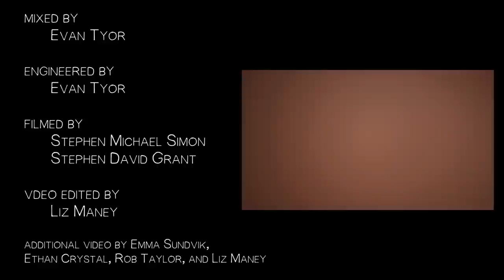Drew Krasner - Ring Road (Apartment Sessions)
Apartment Sessions: Iceland, Episode 18 - Ring Road (Drew Krasner)

"Highway 1, affectionately known as the Ring Road, describes Iceland’s outer edges through lengths of wet green moss and black sand and craggy mountains and falling water. A holy vastness fills the minds of drivers and passengers alike as cars seem to float forward inside landscapes whose reality requires your suspension of disbelief. A blessed insignificance enters your heart as stark open scenes break normal scales of perception and hold your eyes directly to the cosmic dirt of our Earth. An old, old story takes hold.

On this circular road and on Iceland’s countless other winding gravel roads, the small village that Apartment Sessions created that fall bore witness together, drove through unseasonable snow together, opened up together, slept through sickness together, helped each other through together. A caravan of ten vehicles followed one another with trust and determination, split up and reformed, took turns slowly and forded happenstance mud puddles, drove and drove and drove. We suspended disbelief to allow the unbelievable to breathe itself into being, all of us floating humbly inside and outside of windows, always alongside an invisible and guiding wind." - Drew Krasner

Written and arranged by Drew Krasner

Elliot Wallace - vibraphone
Rob Taylor - bass

Choir:

Erin Bentlage
Jen Kraus
Megan Gillis
Liz Maney
Georgia Sackler
Camellia Hartman
Kyra Sims
Kateryna Tyn’o
Inga Maria Hjartardottir
Emma Sundvik

Julian Diaz-Granados
Ethan Crystal
Daniel Emond
Darian Thomas
Liam Lewis
Kai Sandoval
David Engelhard
Andy Taylor
Kevin Grossman
Jon Chen
Tim Talavera
Nate Repasz
Evan Tyor
Luke McGinnis
Tracy Robertson
Zach Ivy

Mixed by Evan Tyor

Engineered by Evan Tyor

Filmed by - Stephen Michael Simon, Stephen David Grant

Additional Video by Emma Sundvik, Ethan Crystal, Rob Taylor, and Liz Maney

Logo & Iceland Animations - Brian Plautz
Song Title Handwriting - Drew Krasner
Location Title Handwriting - Liz Maney
Handwriting Vectors - Chris Sim
Iceland Poster - Jérémy Pailler

Icelandic Manager - Inga Maria Hjartardottir
US Manager - Josh Coplon
Kitchen Captain - Camellia Hartman
Vibraphone provided by Frank Aarnink

Special Thanks to all of our Indiegogo Friends.
This was made possible by all of you.
Our hearts are full. Thank you.

Thanks to our Patrons, who make these videos possible.